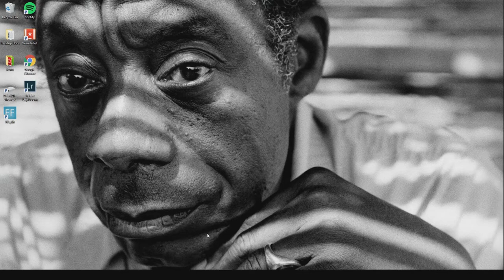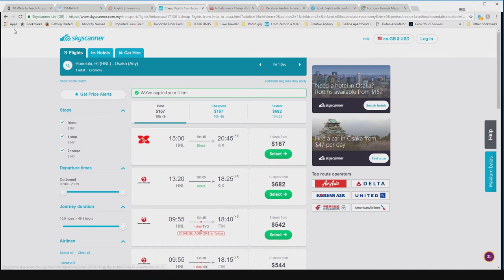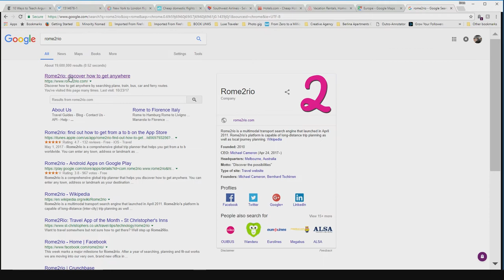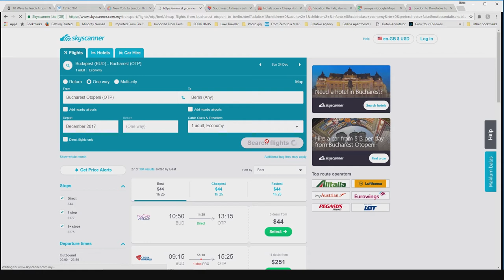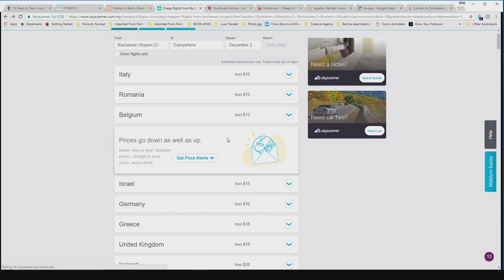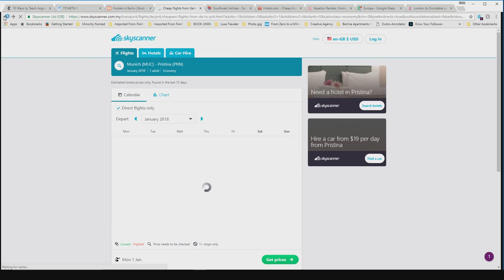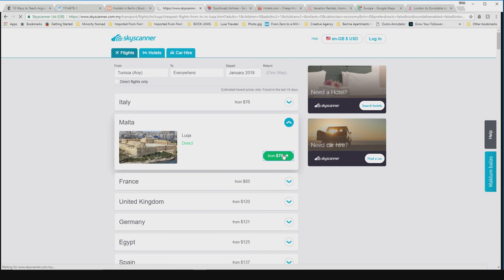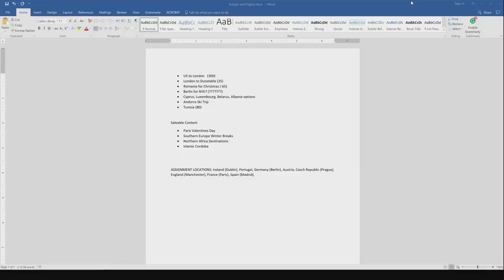How I Plan Winter Travel to Europe: Flights, Hotels, Hostels, and Airbnb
Here's a look at how I plan winter trips to Europe. Honestly, this is how I plan most of my trips. Around assignments and personal activities. From the sites I use to the discount hacks. Everythings here. Dont forget to ask questions.